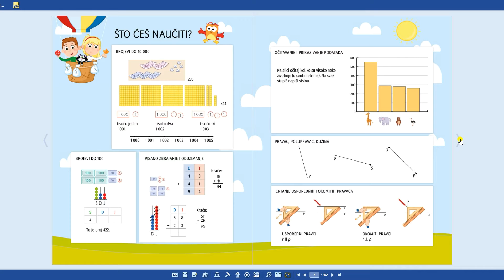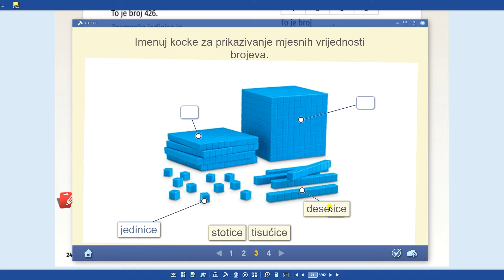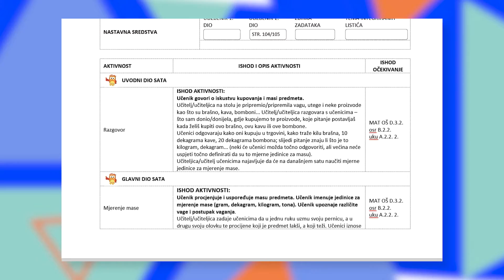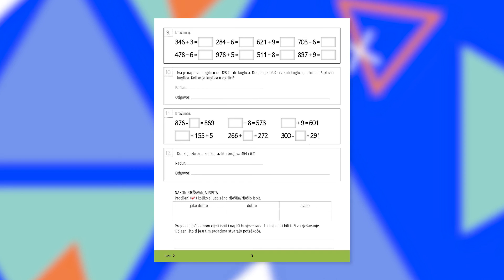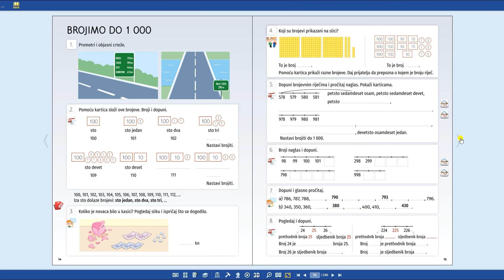OTKRIVAMO MATEMATIKU 3 – NOVI ALFA UDŽBENICI 2020.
NAJBOLJI ODOBRENI UDŽBENICI i potpuni dodatni materijali koji imaju sve što vam treba
– Otkrivamo matematiku 3. Detaljno vam predstavljamo nove ALFA udžbenike za Matematiku i kompletan metodički i tiskani dodatni materijal za sve korisnike. Odaberite najbolje za sebe i svoje učenike.

Sve metodičke materijale potrebne za nastavu na daljinu pogledajte na poveznici